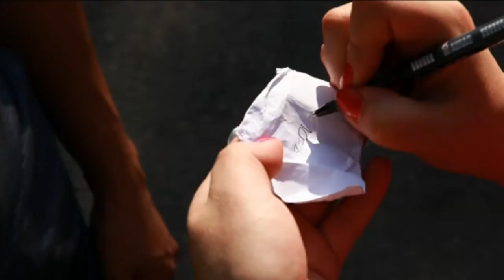Love Story-ya s toboi